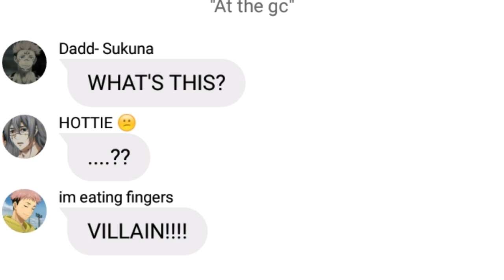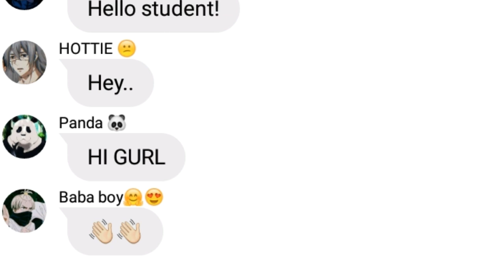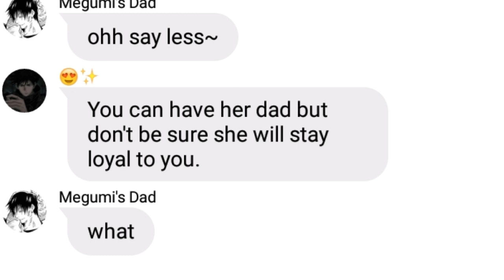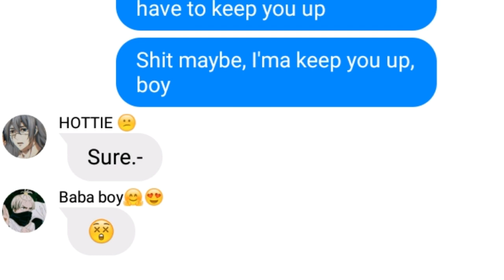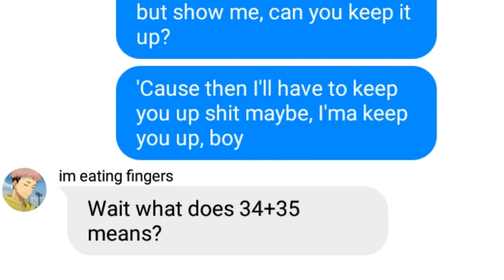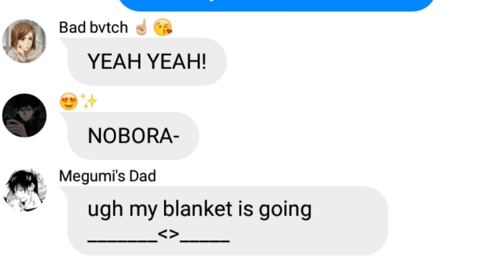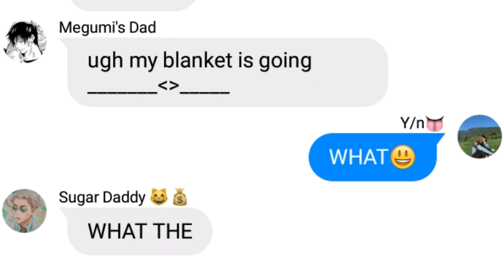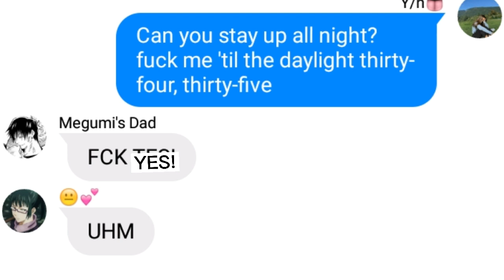THE GC ARE BECOMINGZ HORNY - 34+35 BY ARIANA G. [ JJK X Y/N ] 🔞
Next upcoming videos:

7 rings by Ariana Grande
Y/n as black widow
Y/n become a baby
Heart attack by Demi Lovato